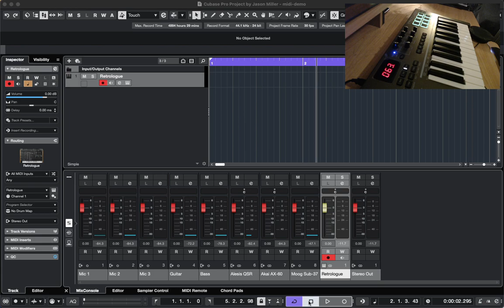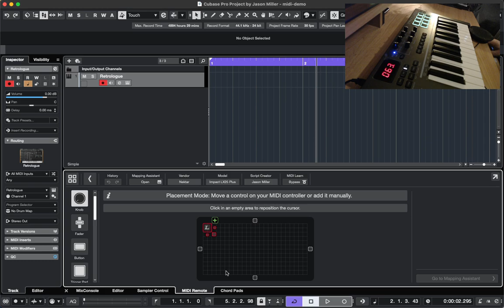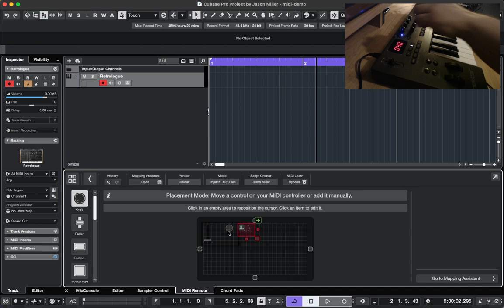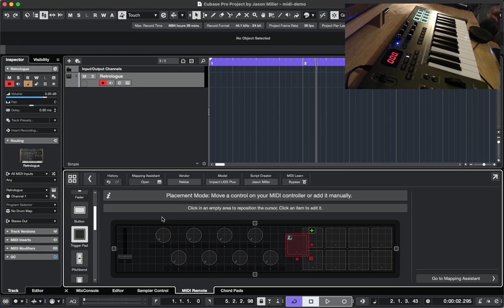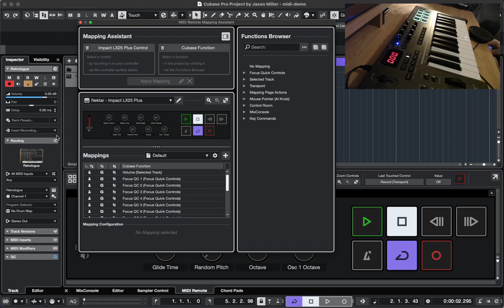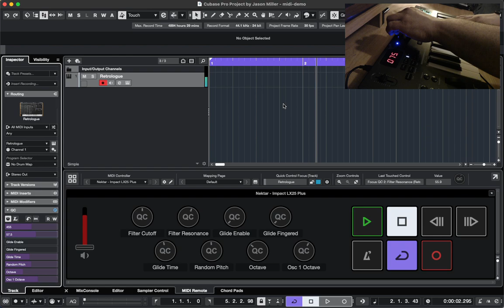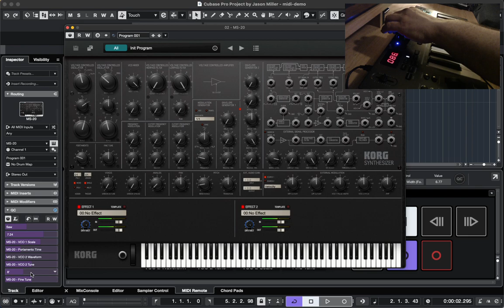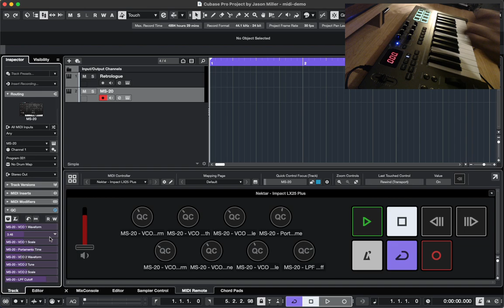Controlling VST Plugin settings with a MIDI Controller in Cubase 13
In this video I show you how to map the knobs and buttons on your MIDI controller to controls within Cubase, including Quick Controls that can be used with VST plugins and effects.

Keep in mind this is limited to controlling Cubase and VST plugins and effects, not external hardware synthesizers. I'm pretty sure those require actual MIDI CC # assignments configured for your MIDI controller itself